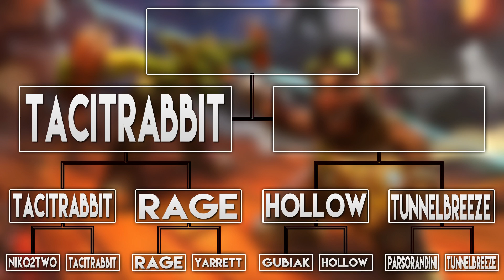Hearthstone GvG Tournament - Heart of the Cards! (EU Round 1 - 4 - Hollow vs Gubi)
Hollow vs Gubiak today in one hell of a special episode of awesomeness! Enjoy!